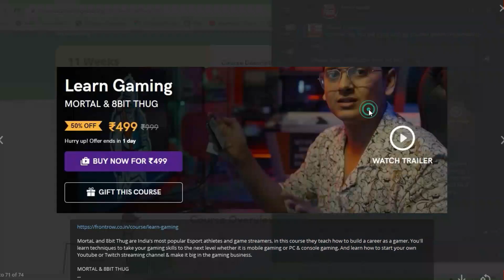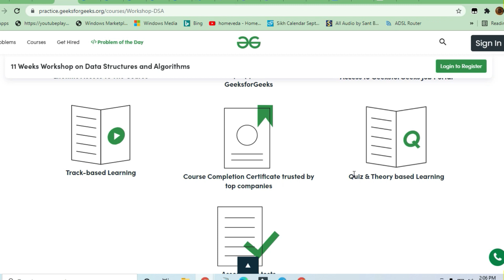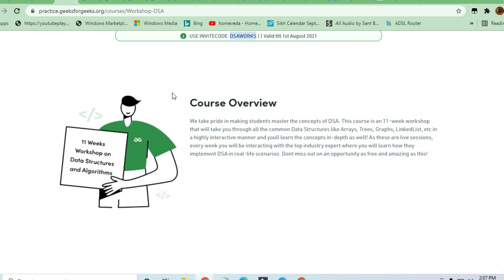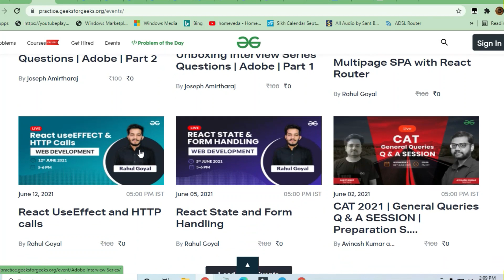Geeks for Geeks free Class and Events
Geeks for Geeks free DSA class and Events

●▬▬▬▬▬▬▬▬▬▬▬ஜ۩۞۩ஜ▬▬▬▬▬▬▬▬▬▬▬●
●▬▬▬▬▬▬▬▬▬▬▬ஜ۩۞۩ஜ▬▬▬▬▬▬▬▬▬▬▬●

For Latest Courses
 Udemy,Udacity,Eduonix Paid Courses For Free

11 Weeks Workshop on Data Structures and Algorithms

Online Course
What you will learn
Enhance your problem-solving ability

Advance your coding capacity

Learn important Data Structures Concepts with ease